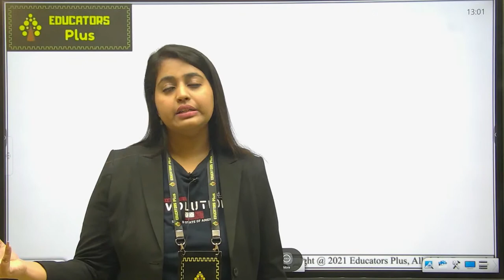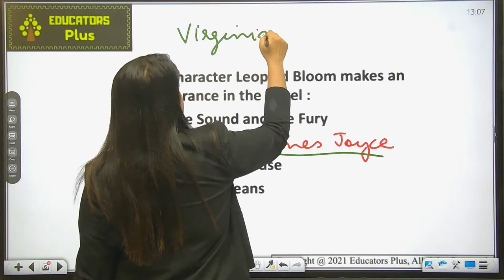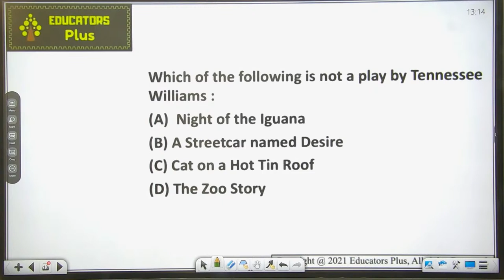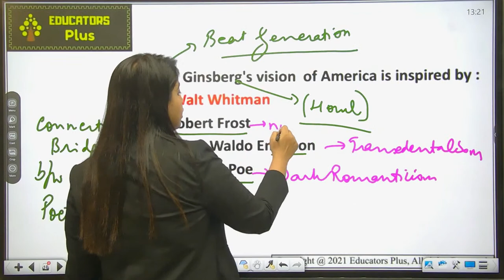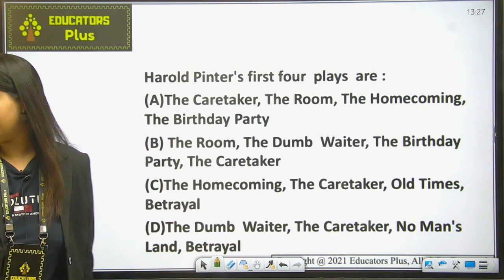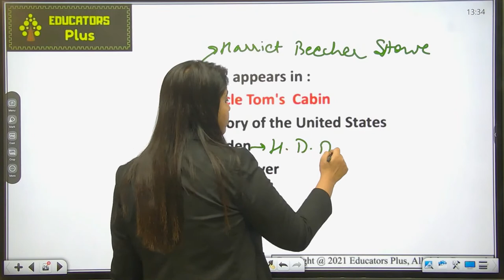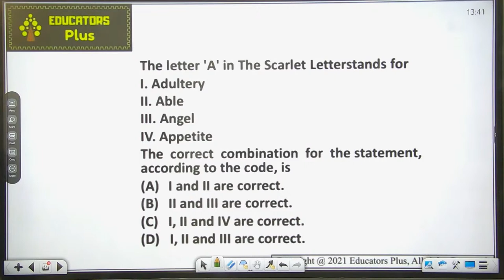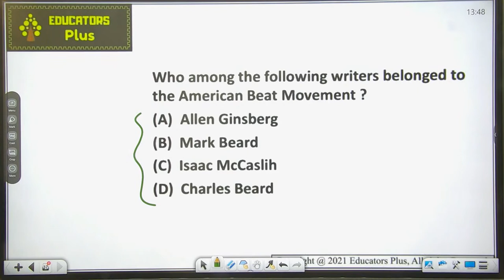American Literature Mock Test 2 UGC NET English tgt_pgt_english I Crash Course I by Akarshi Ma'am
British Literature for ugc net  (Anglo Saxon Age, Anglo Norman Age, Age of Chaucer, Dark Age)
ugc net English Literature for ugc_net_english wbset SET Exams by Akarshi Ma'am
British Literature (Anglo Saxon Age, Anglo Norman Age, Age of Chaucer, Dark Age)

1. Go to the google play store
2. Search 'Educators Plus'
3. Or directly go to the app from the link given in the description.
4. Register on the app with all details
5. Login is possible only when you have registered
6. After login, in 'Online Coaching' you will get all details and course highlights of each course
7. ALL VIDEO LECTURES OF EDUCATORS PLUS ARE "BILINGUAL (ENGLISH+HINDI).
8. E-BOOKS/NOTES/MATERIAL is part of course work and is available in HINDI OR ENGLISH.
9. for information. Classes will be available on App only.